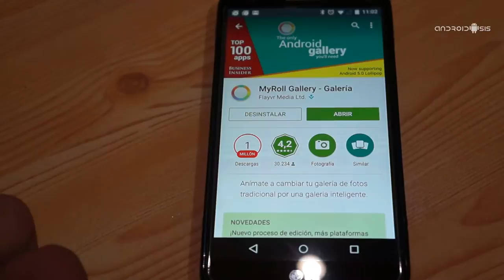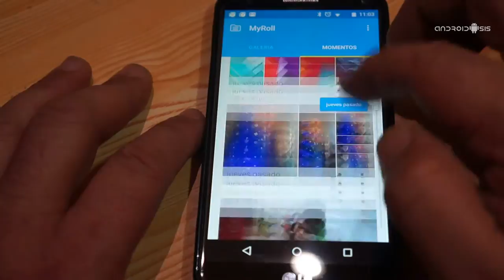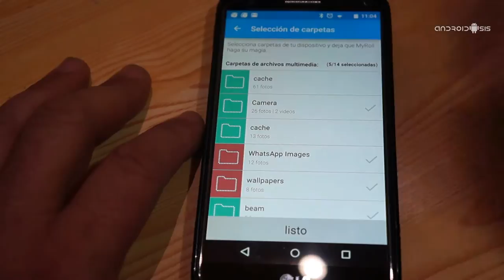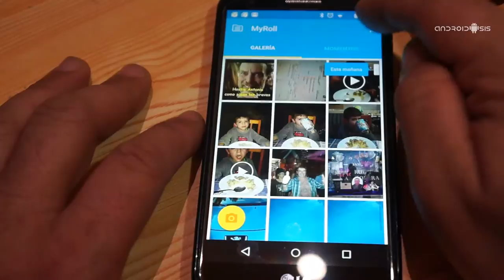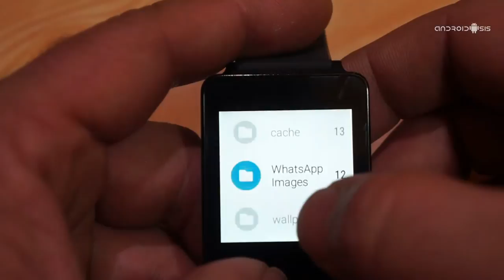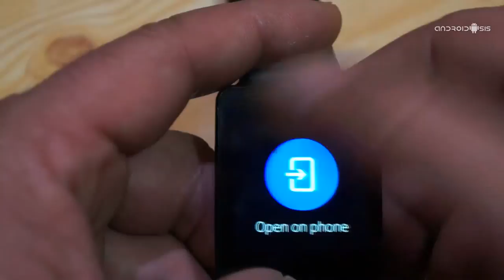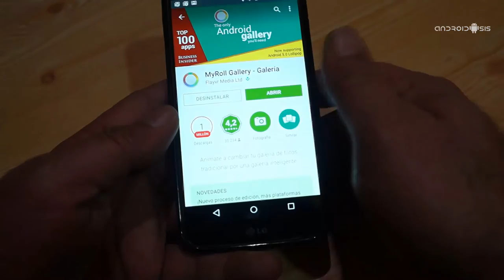MyRoll Gallery, la primera Galería de fotos para Android Wear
MyRoll Gallery es además de una estupenda galería fotográfica pata tu terminal Android, la primera galería de fotos para Android Wear.